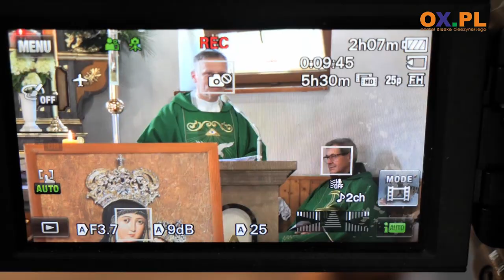Obchody Dnia Trzeźwości w Brennej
Sierpień w Kościele w Polsce przeżywany jest jako miesiąc abstynencji. W tym miesiącu w diecezjach, różnych ośrodkach i wspólnotach organizowane są wydarzenia promujące abstynencję i trzeźwość. Znane w regionie są obchody Dnia Trzeźwości w Brennej, ale także Kamesznickie Dni Trzeźwości, które odbędą się 26-27 sierpnia.